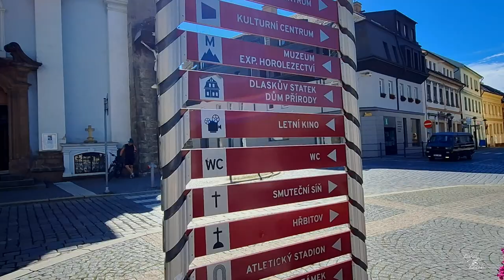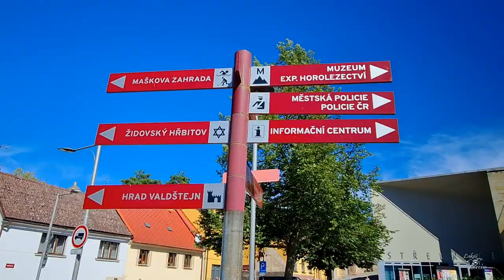TURNOV// The heart of the Czech Paradise // Český Ráj// Czech Paradise// DroneVideo// MavicMini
Město Turnov...
Také místo nazývané ♥ Českého Ráje, je krásné město, které žije.
Najdete tu vše - od Památek, Kultury, Architektury, Volného času a dalšího.
Na výlety je to odtud kamkoli co by kamenem dohodil.